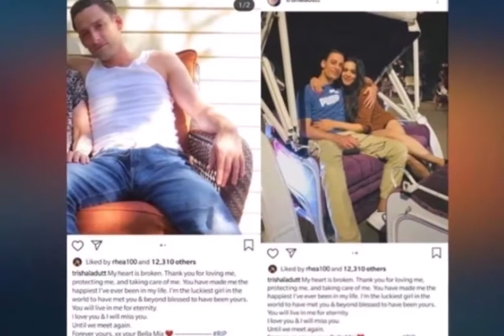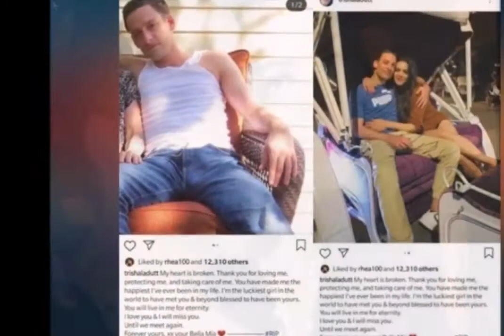त्रिशाला और संजय दत्त के बीच बढ़ रही है दरार! दोस्त का खुलासा बेटी के लिए दरवाजे बंद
संजय दत्त की जिंदगी एक फिल्म की तरह है, जहां कई उतार-चढ़ाव रहे हैं। यही वजह है कि संजय लोगों के सामने सिर्फ अपनी प्रोफेशनल लाइफ ही लाते हैं लेकिन पर्सनल लाइफ पर वो कभी खुलकर बात नहीं करते। हाल ही उनके बड़ी बेटी त्रिशाला दत्त के ब्वॉयफ्रेंड का निधन हो गया था। इस घटना के बाद से त्रिशाला एक दम टूट गईं। खबर है कि अब संजय और त्रिशाला के बीच दूरियां बढ़ रही हैं।

डेक्कन क्रॉनिकल की एक रिपोर्ट के मुताबिक संजय दत्त ने 29 जुलाई को अपना 60वां जन्मदिन मनाया था। इस मौके पर उन्हें दुनियाभर से फैन्स और उनके चाहने वालों ने उन्हें विश किया। लेकिन इस मौके से उनकी बेटी त्रिशाला नदारद रहीं। त्रिशाला अपने जन्म के बाद से ही USA में रह रही हैं।

संजय के जन्मदिन से कुछ दिनों पहले ही त्रिशाला ने अपने सोशल मीडिया अकाउंट पर बताया था कि उनके ब्वॉयफ्रेंड की अचानक मौत हो गई है। उन्होंने कई भावुक कर देने वाले संदेश सोशल मीडिया पर लिखे थे, लेकिन इस दुख की घड़ी में त्रिशाला के पिता संजय दत्त का कोई रिएक्शन नहीं आया। इसी वजह से अब पिता और बेटी के बीच दूरियां बढ़ने लगी हैं।

रिपोर्ट की मानें तो संजय दत्त के एक करीबी दोस्त ने बताया, 'ऐसा लगता है कि संजय ने त्रिशाला के लिए दरवाजे बंद कर दिए हैं, क्योंकि न तो उन्हें यह पता चलता है कि उनकी बेटी की जिंदगी में क्या चल रहा है। वह उससे किसी भी तरह का इमोशनल कनेक्शन नहीं बना पाते हैं। दोनों के बीच किसी भी तरह का डायरेक्ट या इनडायरेक्ट कनेक्शन नहीं है।'

इससे पहले संजय दत्त की बायोपिक संजू में भी त्रिशाला का कहीं जिक्र नहीं था। इस पर संजय दत्त के दोस्त संजय मांजरेकर ने कहा था कि इतने महत्वपूर्ण हिस्से में बेटी का जिक्र न होना गलत है। आपको बता दें कि बीते साल त्रिशाला ने संजय दत्त को सोशल मीडिया पर जन्मदिन की शुभकामानाएं दी थीं।